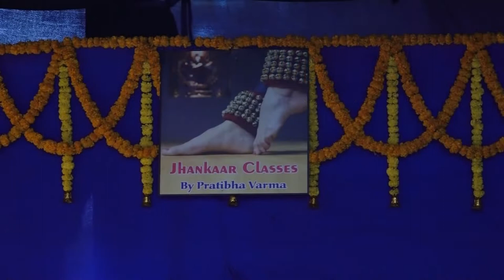Allaripu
Musical Ensemble
Nattuvangam : Guru Smt. Suma Mohan
                          : Guru Smt. Pratibha Varma
Vocal                : Smt. Vidya Srinivas
Mridangam      : Shri. Dinesh Kumar
Violin                 : Shri. Hemanth Sadhu

On Stage :- Aashli , Dhanvee, Krishna, Mukta,  Nitya, Sruti